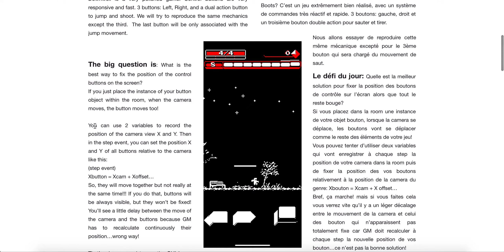Gamemaker Studio 2: GUI Layer & multi-touch on iOS - Create control buttons for mobile games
-How to create 3 buttons  (left, right, and jump) and fix their position using the  GUI Layer.
-Comment créer 3 boutons (gauche, droit, et saut) et fixer leur position en utilisant la GUI Layer.